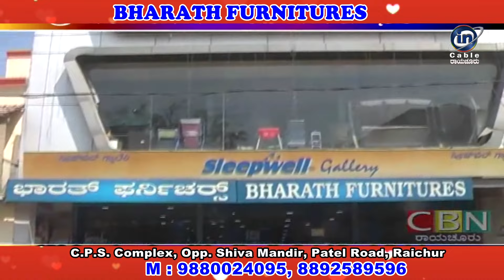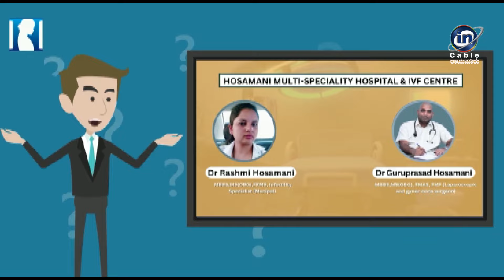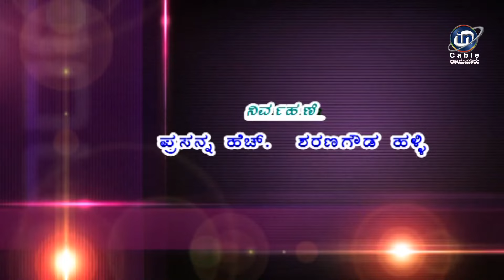In Cable News Raichur 6/9/2023